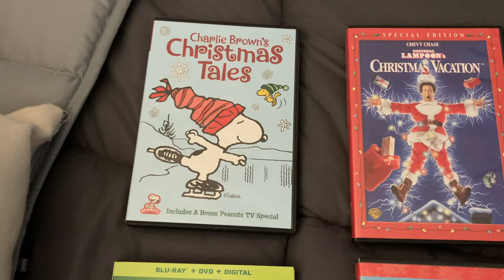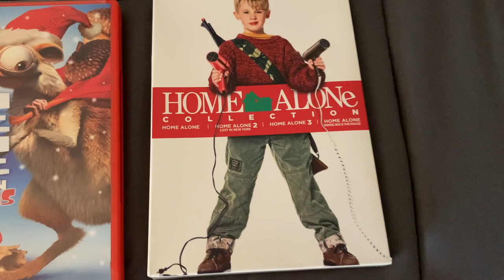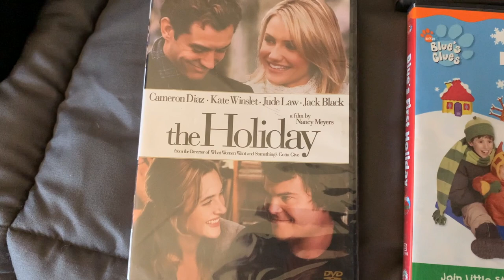My Christmas DVD/Blu-Ray Collection (2020 Edition)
This is my collection of Christmas DVDs and Blu-Rays as of 2020.